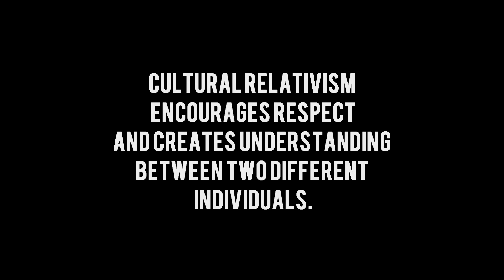Promoting Cultural Relativism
St. Theresa's College - Cebu Senior High School
UCSP - PERFORMANCE TASK